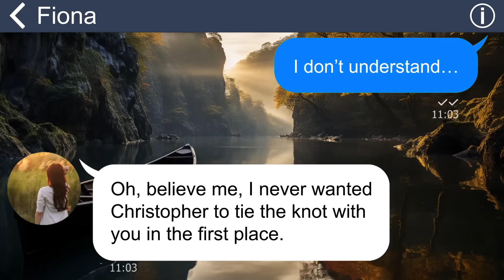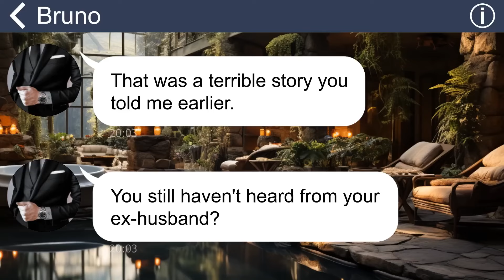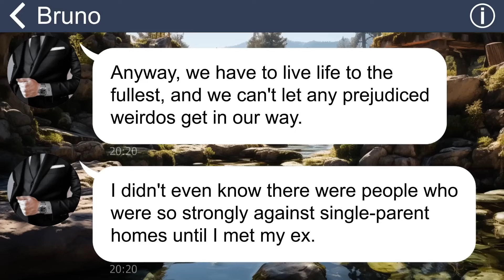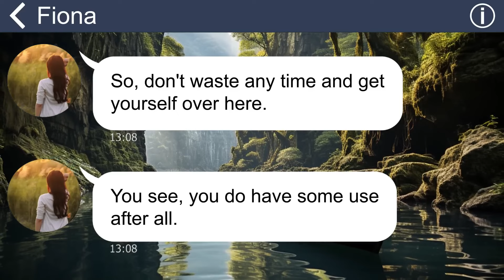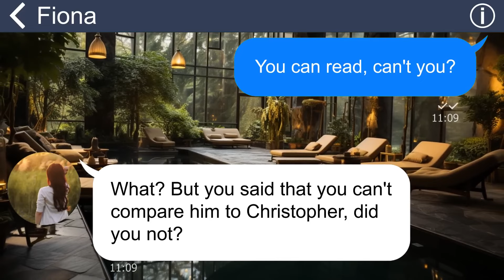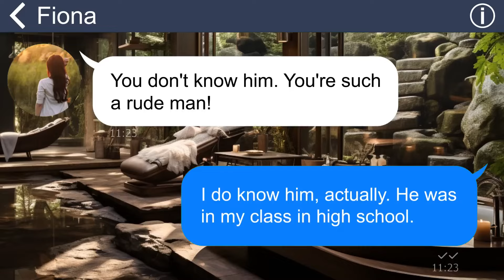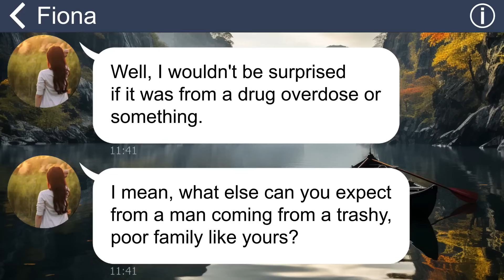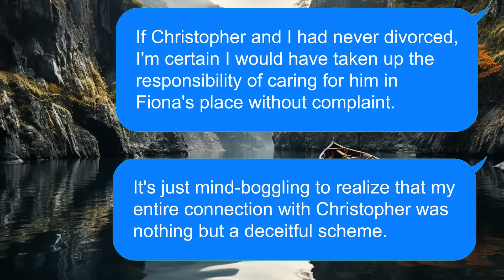[Apple] Jerk husband divorces me after his mom tells him to. Years later, they beg me to come back…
Unexpectedly, my mother-in-law approached me one day and demanded that I divorce my husband. In a heartless manner, she mercilessly threw me out of the house, claiming that my husband had already found someone else to replace me